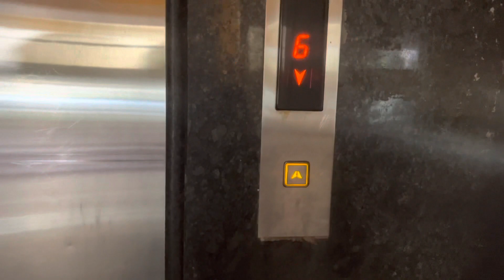Homemade Cookies Recipe 🍪 | Problems Of Nuclear Family with Baby 👶🏻😌 | Familyvlogs